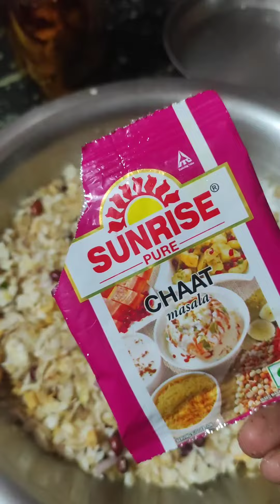সন্ধ্যে টা পুরো জমে খীর...... 😊